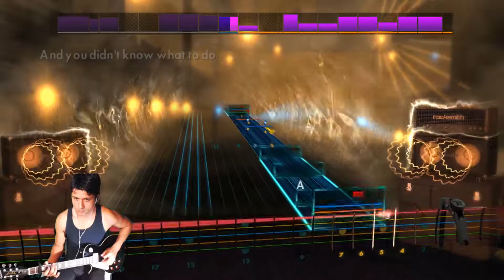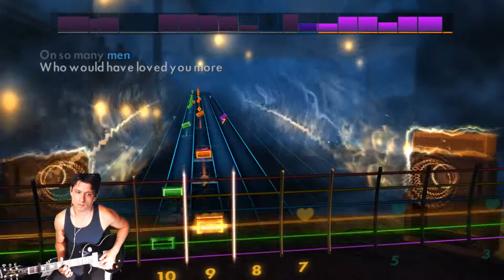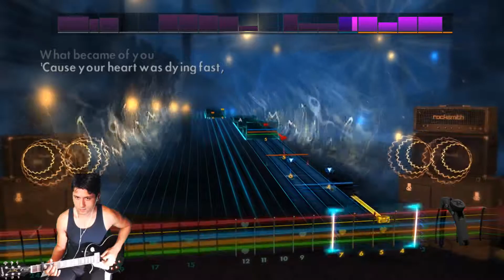Death Cab For Cutie - Cath... - Rocksmith 2014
Custom done by Antithez

I stream over at twitch